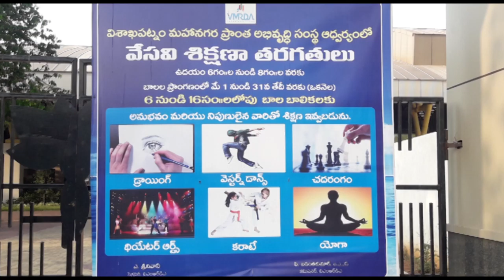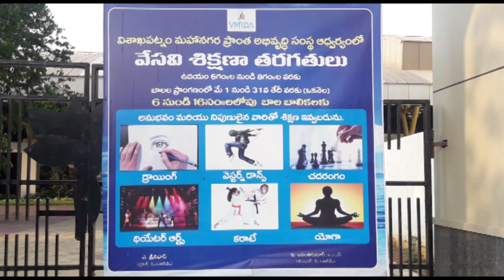VMRDA Documentary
V.M.R.D.A Conducted Summer Camp on 2019 May 1 st 30 th at VUDA Children Erin. One documentary film was designed by WONDER TOYS Dr. Shanmukh Madhav Pentakota . Please watch
Mobile number :